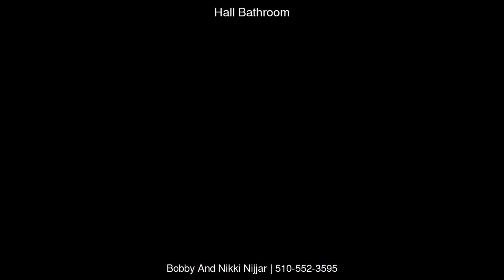46509 Bradley Ct, Fremont, CA 94539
&lt;p&gt;BEAUTIFUL EXPANDED RANCH HOUSE WITH PREMIUM 10,000+ SQ FT LOT LOCATED IN WARM SPRINGS FREMONT*UPDATED*OFFERS 4 BEDROOMS PLUS BONUS OFFICE/DEN*2-1/2 BATHS*HUGE NEW KITCHEN W/LARGE ISLAND, DOUBLE DOOR PANTRY, SKYLIGHT &amp;amp; RECESSED LIGHTING*HAND SCRAPED LAMINATE FLOORING IN MAIN AREAS*PLUSH NEW CARPET IN BEDROOMS*PARTIALLY UPDATED BATHROOMS W/NEW VANITY*FRESH NEW INT. &amp;amp; EXT. PAINT*DUAL PANE WINDOWS &amp;amp; SLIDING PATIO DOORS*CENTRAL A/C &amp;amp; HEAT*CEILING FANS*SKYLIGHTS*RAISED PANEL INTERIOR DOORS*DOOR CASINGS*D&amp;Eacute;CORA LIGHT SWITCHES*NEW 3-1/4&amp;rdquo; BASEBOARDS*BRAND NEW COMPOSITION SHINGLE ROOF*2 CAR ATTACHED GARAGE W/LAUNDRY HOOKUPS*&lt;/p&gt;